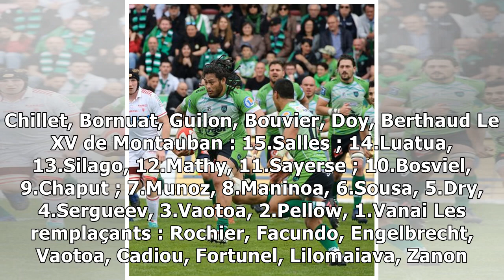Dupont en 10 à Bourg-en-Bresse, une charnière Chaput-Bosviel pour l’USM